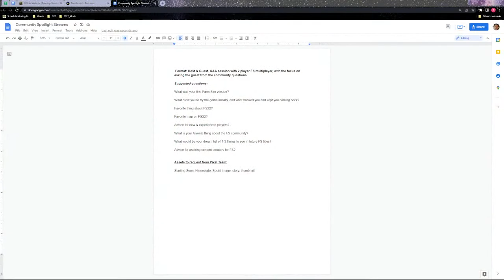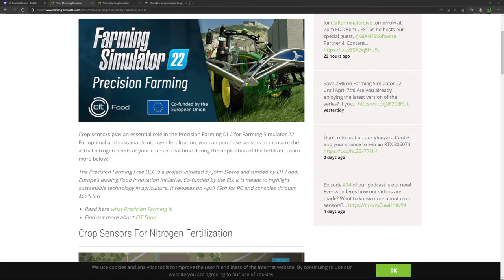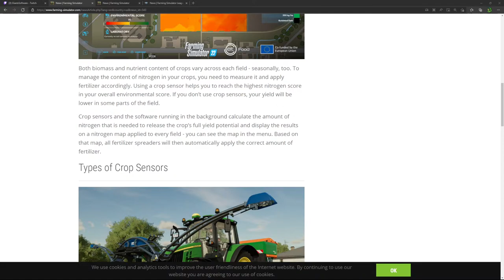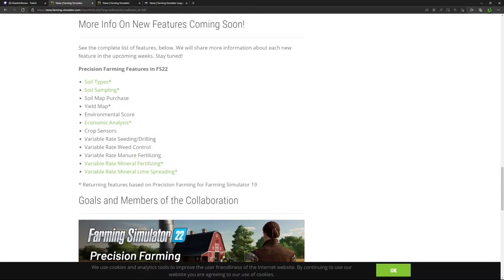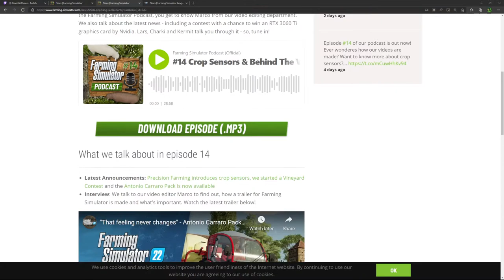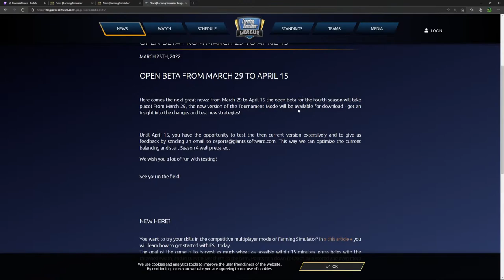Community Spotlight w/ C3WKK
Join Community Coordinator Kermit for a community spotlight focused on our special guest, GIANTS Partner & content creator C3wkk.

 Learn how to play with the Farming Simulator Academy!